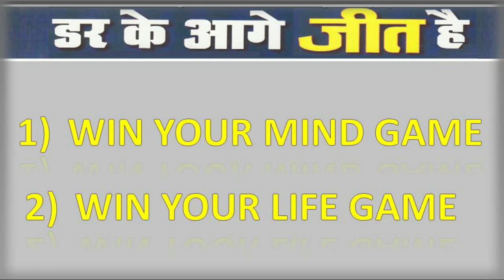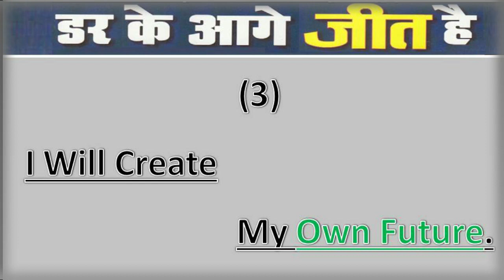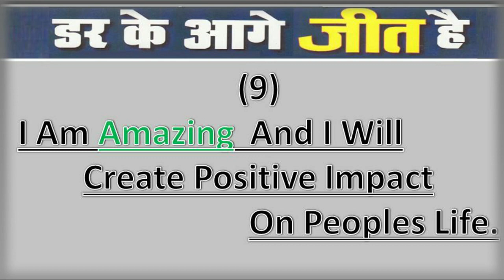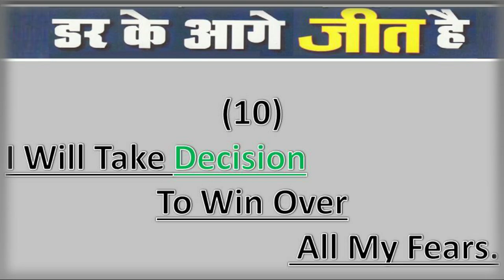Discard Your Fear part 7 Upcoming online Course By Rohan Homkar